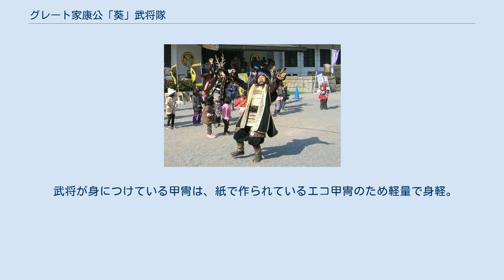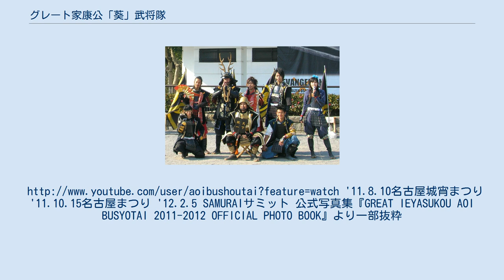グレート家康公「葵」武将隊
パブリック・リレーションズ
子供たちと踊る武将隊の面々、中央は徳川家康（2013年） グレート家康公「葵」武将隊（グレートいえやすこう「あおい」ぶしょうたい）は、愛知県岡崎市の魅力を広く発信しようと結成された岡崎の観光PR部隊。
 三河武士発祥の地とされる岡崎の岡崎公園内で2011年4月30日に結成された武将隊。
名古屋市に続いて、緊急雇用対策事業の一環としてハローワークで一般募集された8名と名古屋を中心に活躍している俳優の小澤寛で結成された。
県内だけでなく、千葉県や岐阜県からの募集もあった。
 メンバーは岡崎城で生まれた徳川家康、徳川四天王と呼ばれる酒井忠次、本多忠勝、榊原康政、井伊直政のほか、伊賀同心の支配役・服部正成、徳川十六神将の一人・渡辺守綱、徳川家の重臣である平岩親吉、本多忠勝の娘である稲姫。
平日は9人の中から交代で岡崎公園内を練り歩き、記念撮影や案内などでおもてなしを行なうほか、土日・祝日は11時と2時から演武や寸劇、悩み相談コーナーなどを行なっている。
 武将が身につけている甲冑は、紙で作られているエコ甲冑のため軽量で身軽。
日本舞踊の名古屋西川流師範・西川千雅がダンスの振り付けなどをプロデュースしている。
 「葵」武将隊の集合写真（2013年） 2013年3月末日に初代メンバーが卒業。
同年4月30日に二期メンバー、および役柄変更後の武将が出陣。
 各武将が企画した、武将個人によるイベント。
'11.8.10名古屋城宵まつり '11.10.15名古屋まつり '12.2.5 SAMURAIサミット 公式写真集『GREAT IEYASUKOU AOI BUSYOTAI 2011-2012 OFFICIAL PHOTO BOOK』より一部抜粋